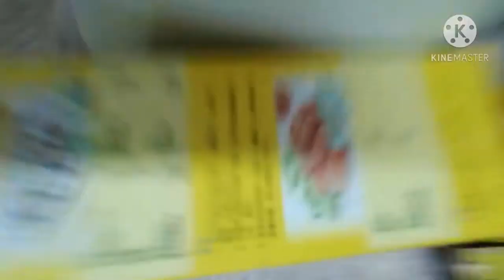Oseng"tempe campur pete sama bonces mantulllll